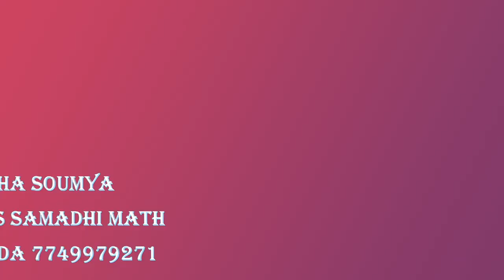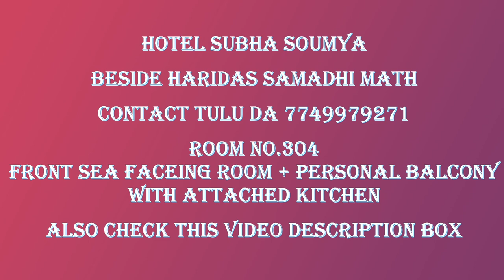Hotel Subha Soumya Puri | Puri Sea Facing Hotel with Kitchen | Puri Hotel Near Sargadwar 🙏🏼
Hello friends,
I went to Puri in January 2024, with my parents. I am sharing information about the hotel where I was staying in Puri.

THIS IS NOT A PROMOTIONAL/PAID VIDEO

Hotel Details:

HOTEL SUBHA SOUMYA
ADDRESS - BESIDE HARIDAS SAMADHI MATH (হরিদাশ সমাধি মঠ পাশে,পুরী ষ্টেশন থেকে হরিদাশ সমাধি মঠ গেটে নামবেন opposite এই HOTEL SUBHA SOUMYA) পাশে Puri সর্গদ্বার বাজার

Room no 304 Front Sea Facing Room (Private Balcony থেকে দারুন সমুদ্র দেখা যায়)

Room Rent Season অনুযায়ী পালটাতে থাকে চেষ্টা করবেন ট্রেনের টিকেট কাটার সাথে সাথে মানে ৪ মাস আগে রুম বুকিং করতে তাহলে একটু কম রুম রেন্ট হলেও হতে পারে।

প্রতিটি রুমে রান্নাঘর আছে সঙ্গে বাসন আছে শুধু গ্যাস ওভেন নিতে হবে Rs.150 আর গ্যাস সিলিন্ডার নিতে হবে হোটেলেই আছে কোথাও যেতে হবে না ভাড়া করার জন্য।

ঘর ঝার দেওয়া,মোছা,বাসন মাজা জন্য Per Day Rs.25 দিতে হবে

রান্না করে দেবে (যদি রান্না করাতে চান) তার জন্য Per Day Per Head Rs.60 দিতে হবে

Hotel Details:

HOTEL SUBHA SOUMYA
ADDRESS - BESIDE HARIDAS SAMADHI MATH (NEXT TO HARIDAS SAMADHI MATH, FROM PURI STATION TO HARIDAS SAMADHI MATH GATE, THIS HOTEL SUBHA SOUMYA) BESIDE THE PURI SORGDWAR MARKET

Room no 304 Front Sea Facing Room (Beautiful Sea view from Private Balcony)

The room varies according to the season, try to book a room as soon as you cut the train ticket, which means that four months before the room may be a little less.

Each room has a kitchen with utensils, just take the gas oven at Rs.150 and take the gas cylinder, no need to go anywhere for oven and gas cylinder The hotel has the arrangement of these mortuaries.

For sweeping, wiping, washing utensils per day, you have to pay Rs.25 per day.

You have to pay Rs.60 per day per head for cooking (if you want to cook with the cook's aunt)

PLEASE 🙏🏼🙏🏼🙏🏼